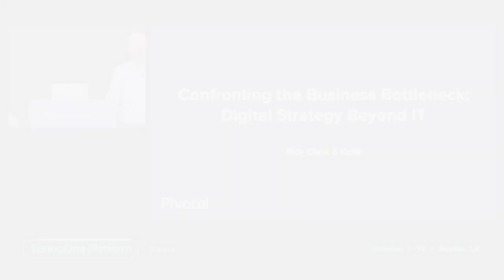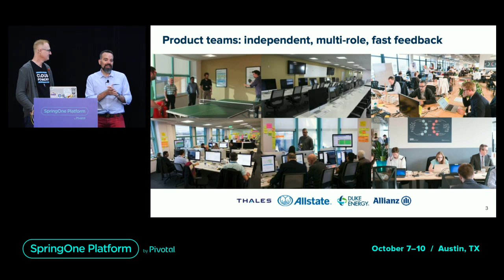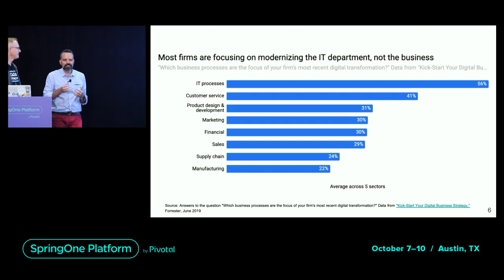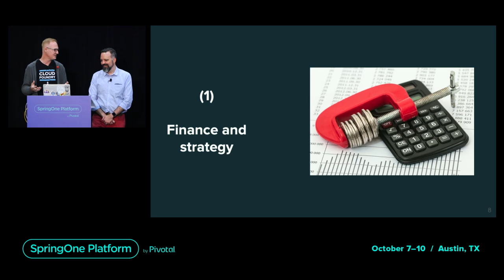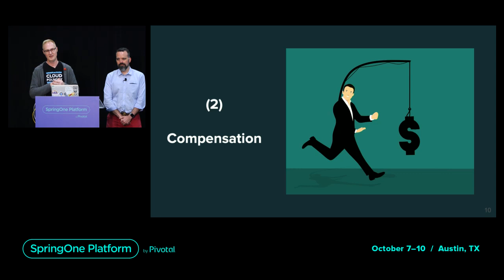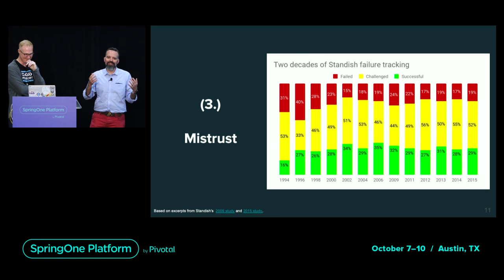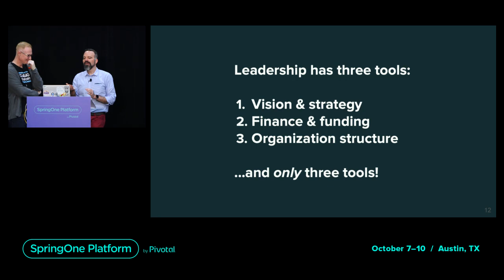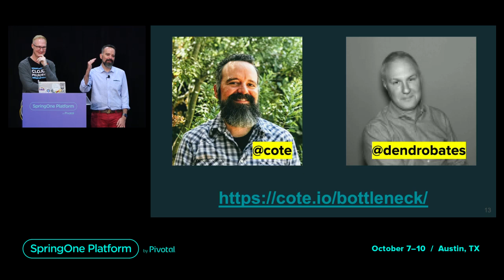The Leadership Bottleneck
After at least five years of struggling to transformation, IT knows how to deliver better software, how to do the process and use the new tools needed for digital transformation. They may not actually do all that, but they know what should be done. However, 'The Business' is not involved enough, nor do they know what to do. This prevents achieving the full benefits of digital transformation. The Business just knows that 'tech companies' are coming to eat their lunch and that their boards are demanding a strategic response, like, yesterday. There are a handful of educational exceptions: companies like The Home Depot that are figuring it out and thriving. But there’s a lot more organizations that are stumbling than succeeding. IT isn’t the bottleneck anymore, it’s finance, strategy, and management. Based on the forthcoming book, The Business Bottleneck, this talk will suggest changes and tactics The Business needs to take to close break the business bottleneck.

Speakers: Michael Coté, Director, Pivotal; Rick Clark, Field CTO, EMEA, Pivotal